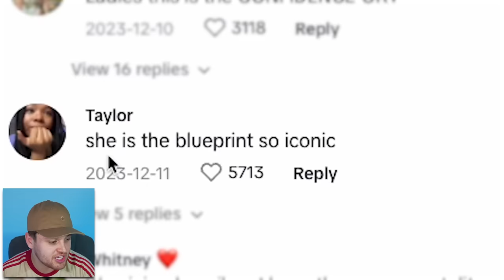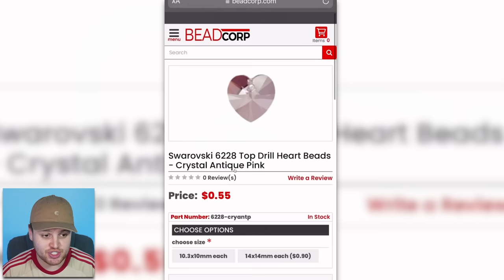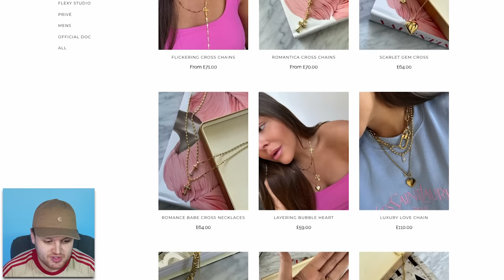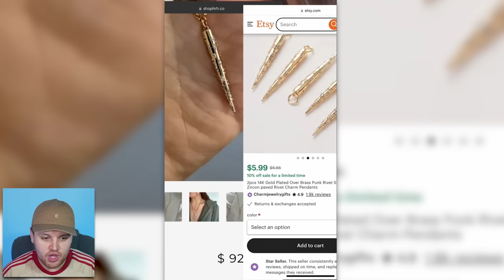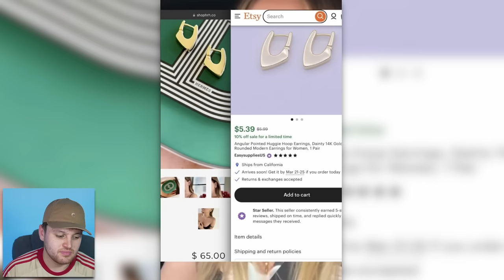This "Hand-Made" Jewelry Scam Is Taking Over TikTok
In today's video we will be talking about HRH Collection and more